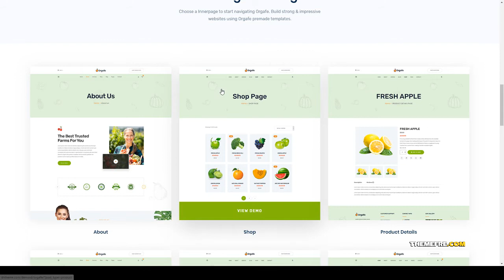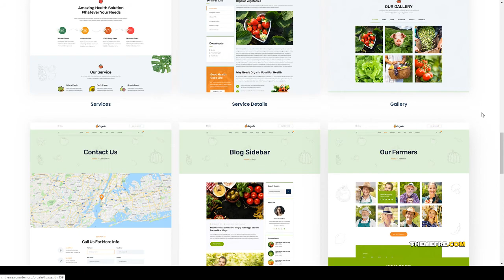Orgafe - Organic Food WordPress Theme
Columns 4+

 Layout Responsive